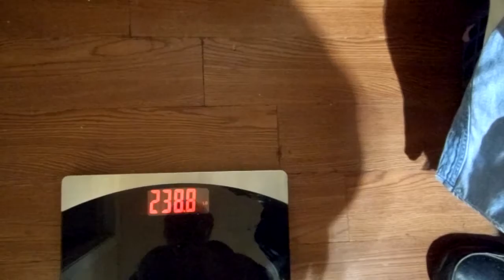Weigh In Day 2-8-2019 A New Year A New Me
YouTube This Is My Weigh In Time On Today Amen My Weight Now Is 238.8 Pounds Amen I'm Keeping at this weight loss journey Amen YouTube my next weigh in will be on 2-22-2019 Amen i thank God that i'm out of the 40s Amen in the 30s now i'm not giving up on this weight loss journey Amen so thanks for watching my videos so come on YouTube & water ya girl garden Amen share my video & tell others about my channel Amen so come on & hit that red button & hit that like button comment me below my video & talk back at ya girl Cherrie Weight Loss Journey 2017 until the next time Byeeeeeeeeeeeeeeeeeeeeeeeeeeeeeeeee.